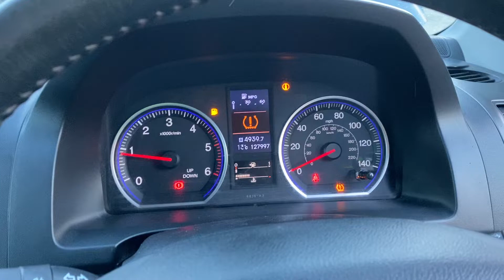Разборка Honda - CR-V 2007-2012, 2.2 (VIN: SHSRE6750AU022226) BD60XNG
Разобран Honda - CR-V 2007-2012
Основные характеристики:
Год выпуска: 2010
Двигатель: N22B31022544
Объём двигателя: 2.2
Тип двигателя: Дизель
Коробка передач: КПП 6-ст.мех 4х4 (МКПП)
Кузов: Джип (5-дверный)
Смотри каталог запчастей Honda - CR-V 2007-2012 на :
⏰ Режим работы колл-центра:
08:00 – 20:00 – ежедневно

Для наших покупателей:
- бесплатная доставка;